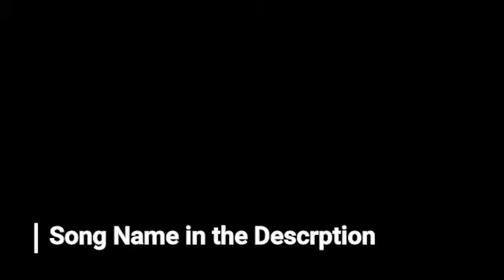My Morning Routine😂😂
Aint Nothing By Fredo Ft Yung Bans & Swaghollywood